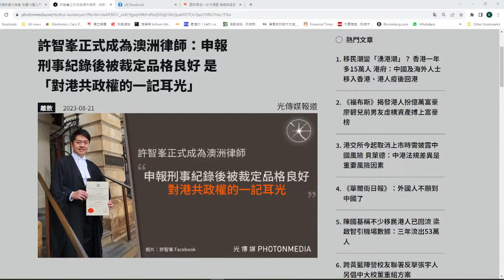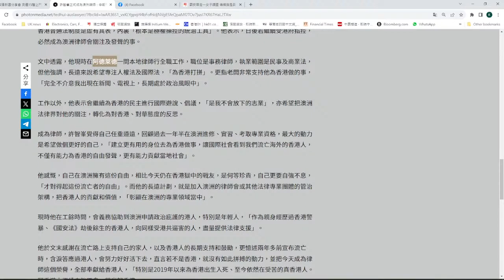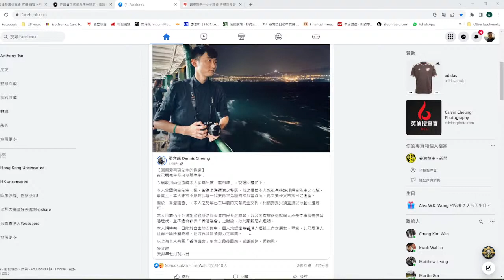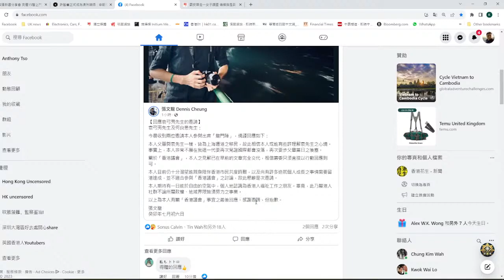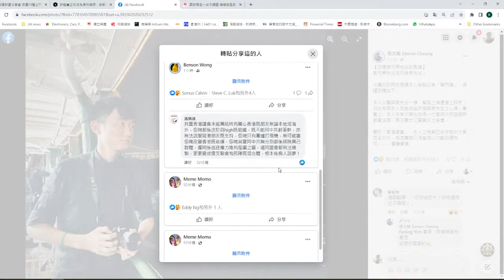【香港1E】摑港共一巴！許智峯考獲澳洲律師資格，品格誠信獲認可！22/08/2023